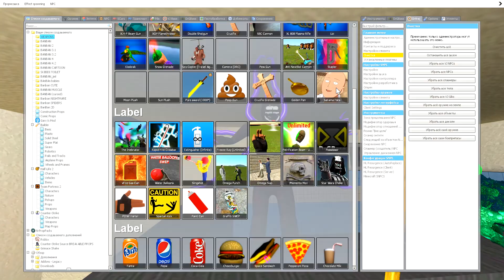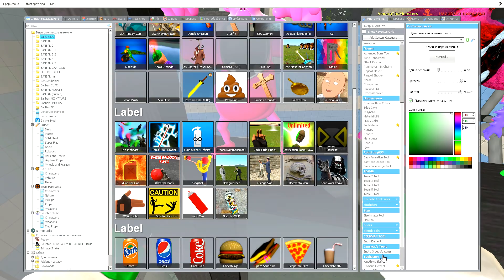NEW Grimace Shake GARTEN OF BANBAN (Hunky Jake, Jester, Sad Seth, MR.GRIMM, Smiley Miley) in Gmod